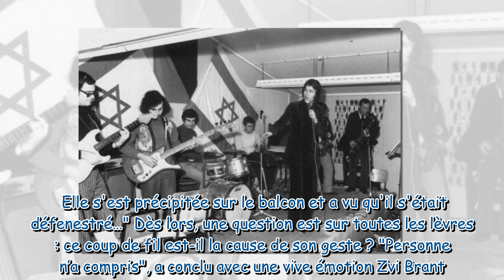Mike Brant : ce lourd secret de famille qui l’a hanté toute sa vie